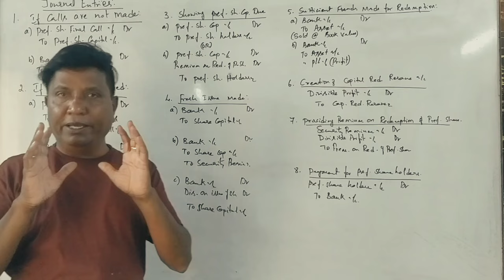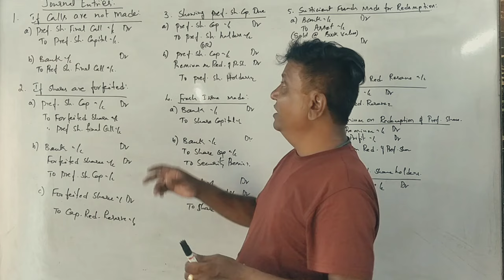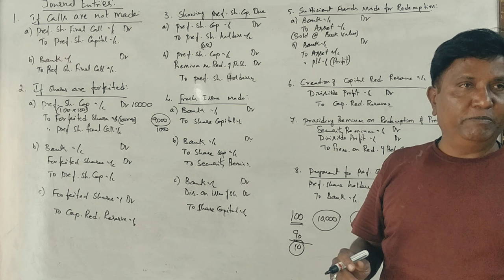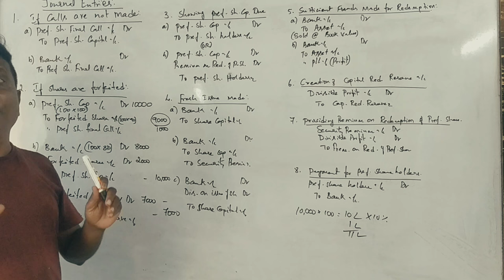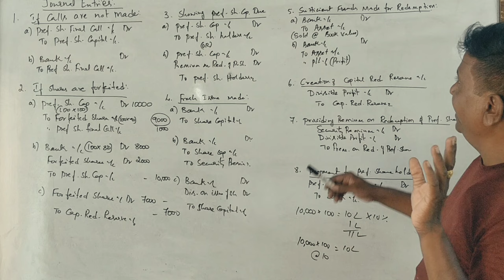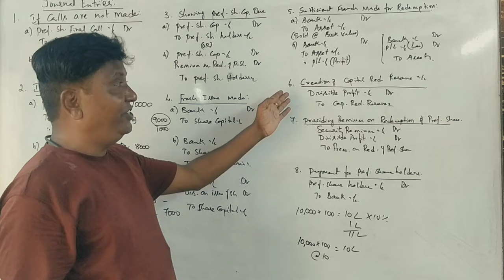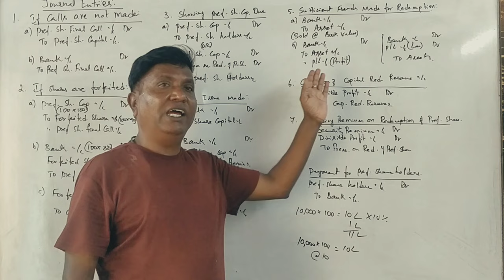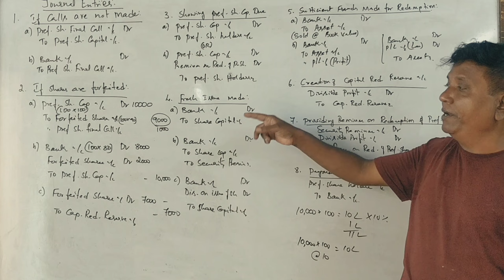ACA- 4th Sem B.Com (NEP Syllabus)/Non-NEP Syllabus -Redemption of preference shares - PART 2 -Theory